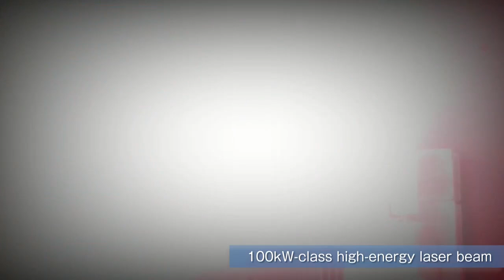【Highlights】ATLA R&D Projects Progress in FY2023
We compiled the highlight scenes of the videos that have released so far to introduce ATLA’s R&D project such as Railgun and Long Endurance UUV.